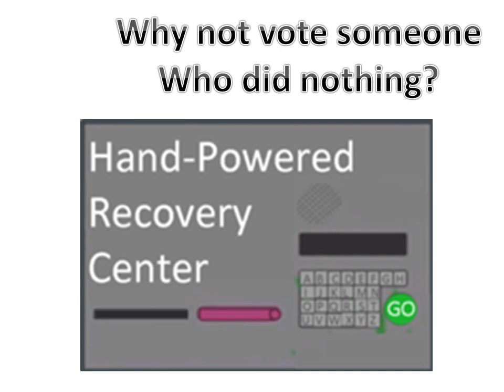Object Downfall Episode 3: Quiz or Not